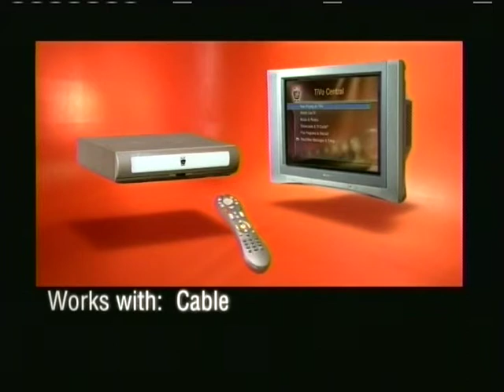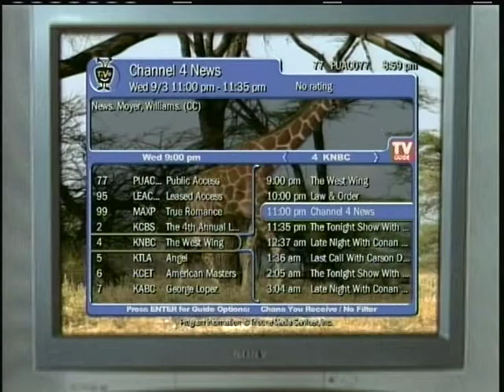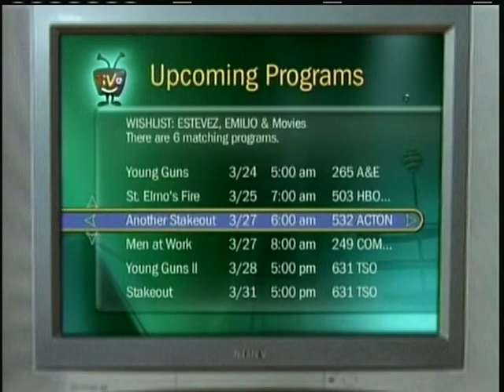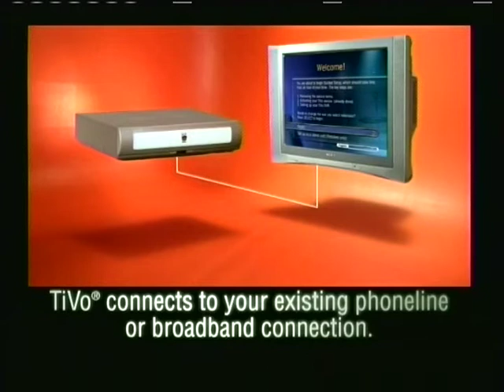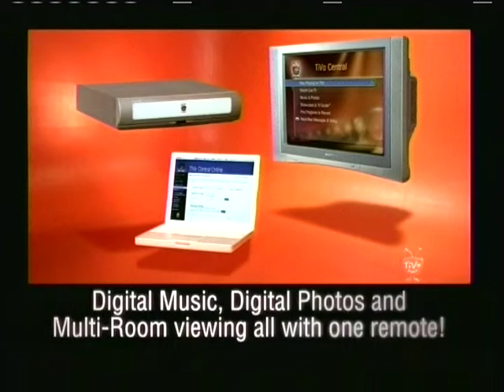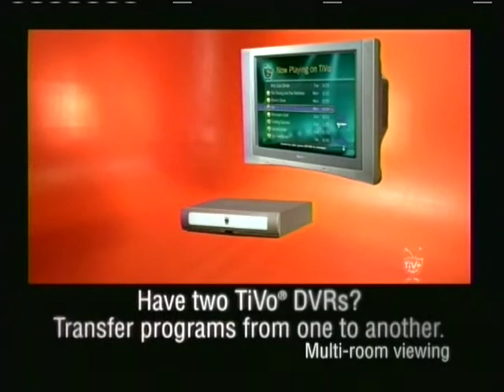TiVo Series 2 (TCD540 series) demo video